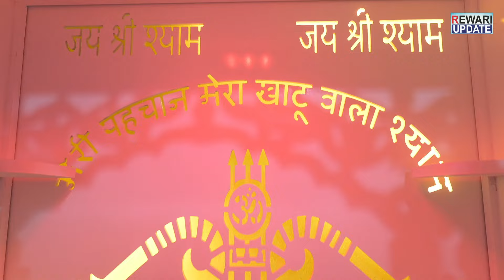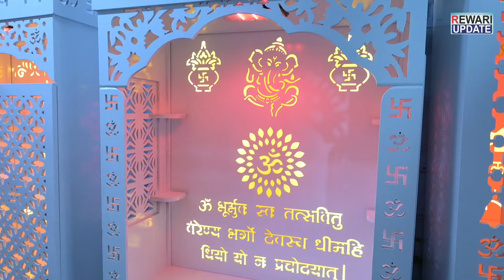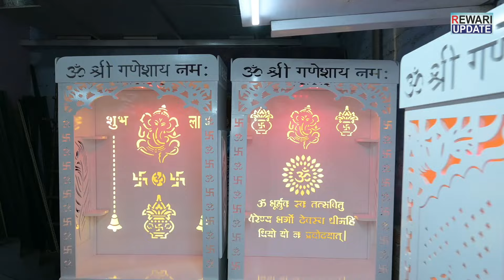गज़ब के पूजा मंदिर डिज़ाइन | Puja Mandir for Home | Pooja Mandir Designs | Rewari Update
गज़ब के पूजा मंदिर डिज़ाइन | Puja Mandir for Home | Pooja Mandir Designs

शर्मा जी फर्नीचर, काठ मंडी, रेवाड़ी

latest news rewari update
rewari news update today
rewari update today news
today rewari news update